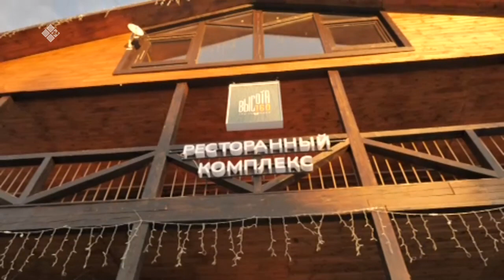«Бу Дьокуускай» биэриигэ: «Үрдэл» паарка туһунан (11.11.22)